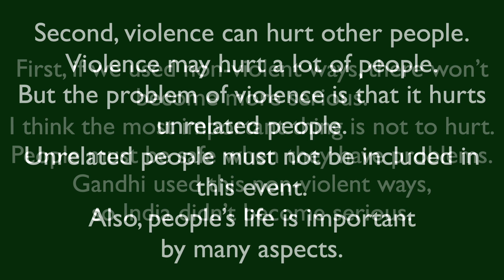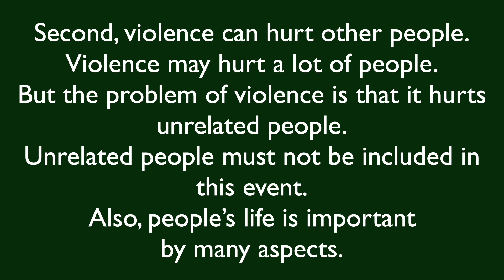Gandhi By Ruby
Gandhi By Ruby, 항동초 6

Do you think non-violent ways are the best ones?